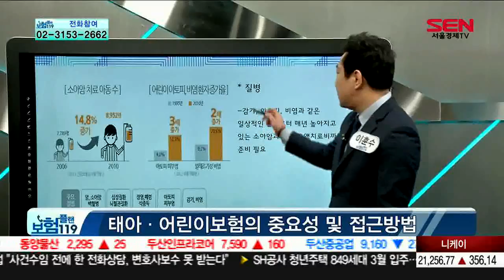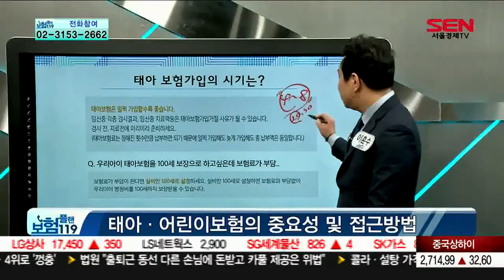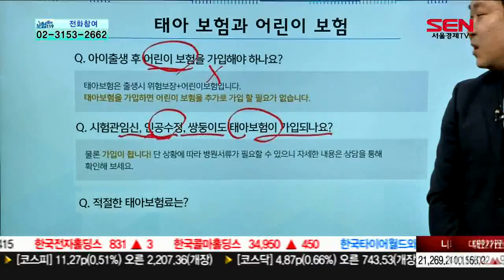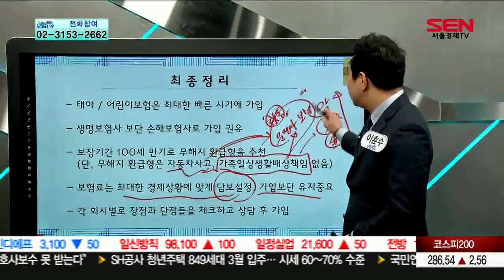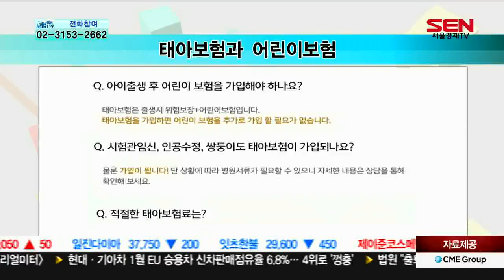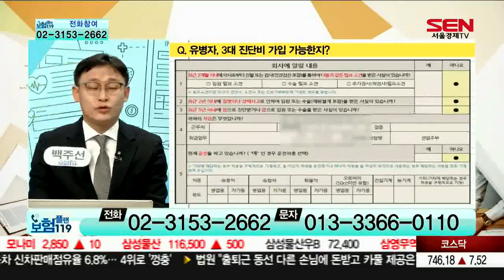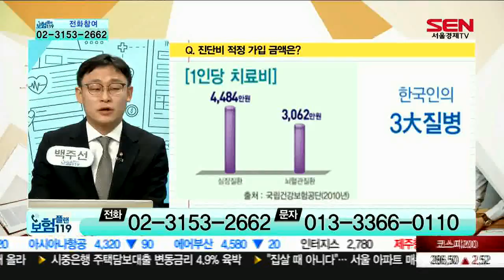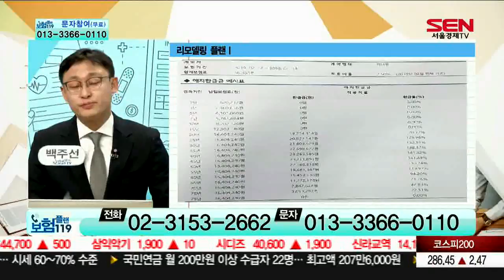20190218_보험플랜119_575회